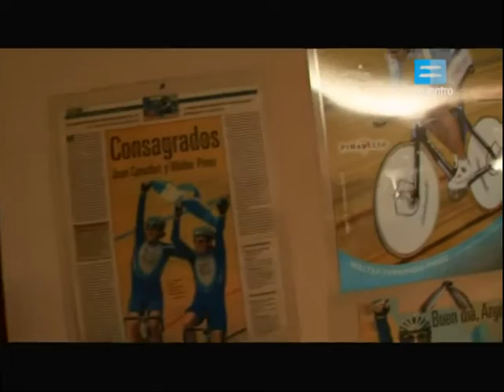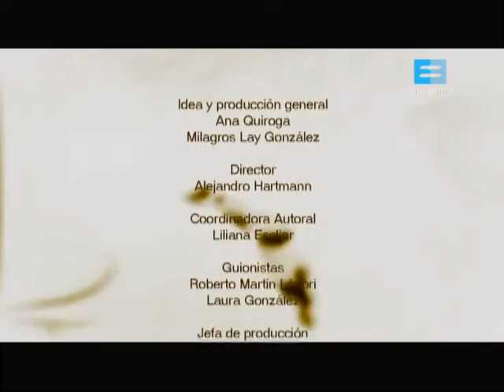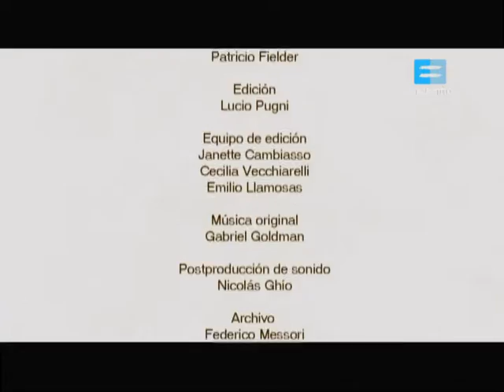Ser Olimpico Capitulo 09 Walter Pérez - Juan Curuchet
Ser Olímpico es una serie de trece programas emitidos por Canal Encuentro durante 2008 y dedicados a deportistas que participaron de los Juegos Olímpicos de Beijing. --- Todos los capítulos de Ser Olímpico en un único post